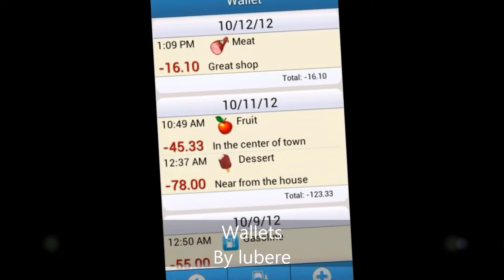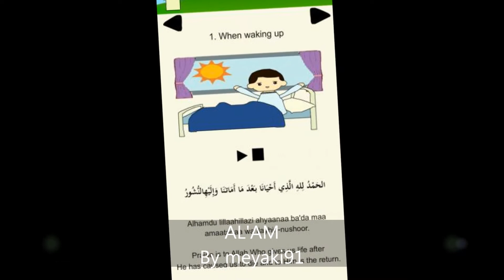New Android Apps at SlideME - Week of October 26, 2012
Check out some of the new Android apps this week at the SlideME Marketplace!